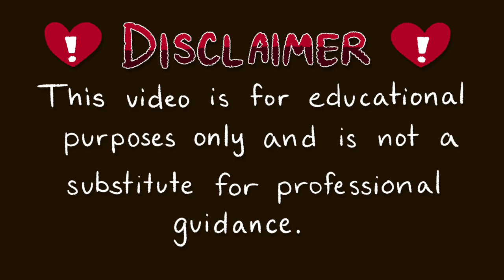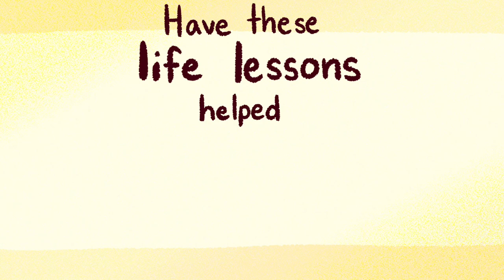10 Harsh Truths You Need To Accept To Live a Happy Life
Have you ever wished that you had all the answers in life and could use that knowledge to navigate you through life’s ups and downs? What are the life lessons we learn too late? Becoming aware of them now can help you move through this part of your life a little bit more easily.

Writer: Joshua Munoz
Script Editor: Vanessa Tao
Script Manager: Kelly Soong
VO: Amanda Silvera
Animator: Bry Gavino
YouTube Manager: Cindy Cheong

We also made a video on the mistake most young people tend to regret in life